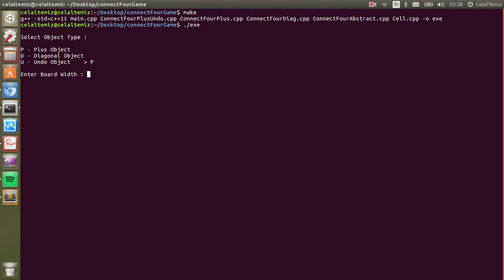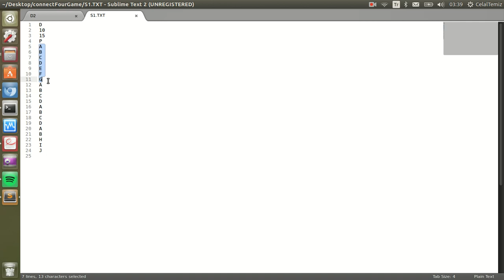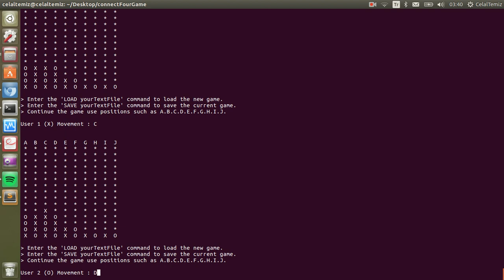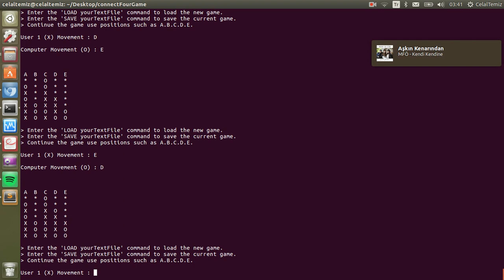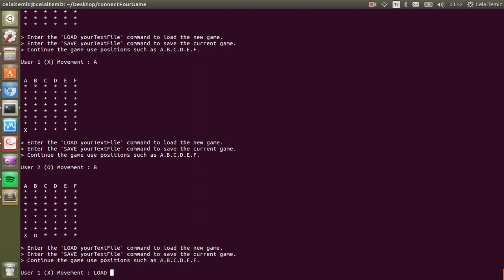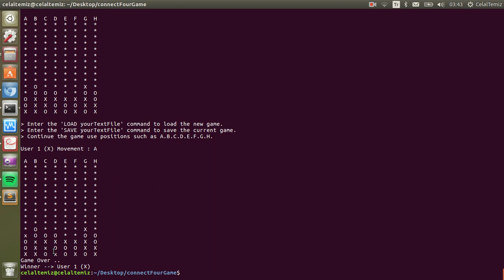Connect Four Game in C++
- Gebze Technical University - CSE 241 - Object Oriented Programming - HW05

- The game of Connect Four is played by two players (Computer Vs Player or player 1 Vs player 2)

- Program accepts commands for undo, loading and saving the game board.